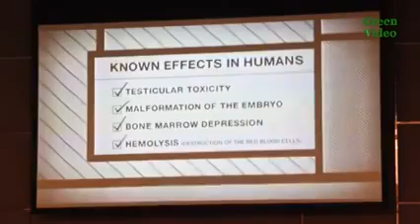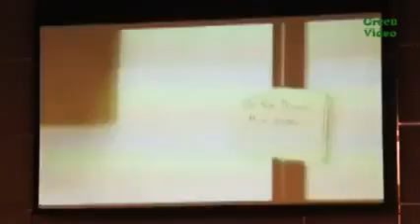ВОТ ЗАЧЕМ ХУНТЕ ДОНБАСС